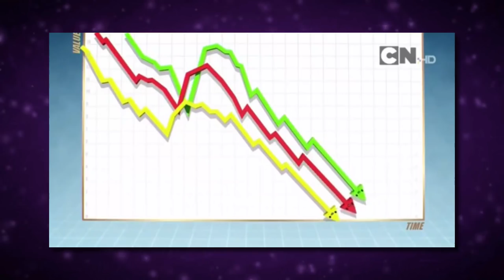Teen Titans Go MOVIE Releasing Next Year...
A Teen Titans Go feature-length film is heading to theaters in 2018... but why? And will it be any good?